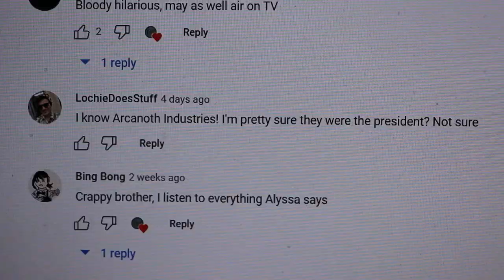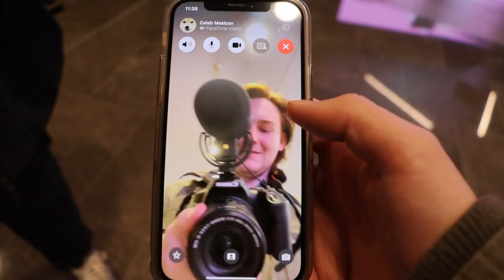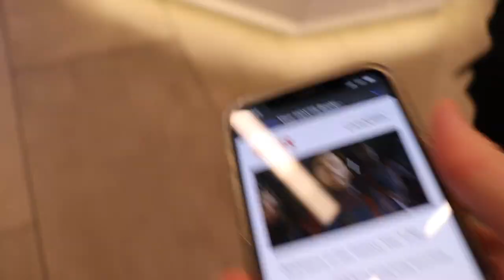The Price of Success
With Cameron attending to personal matters, Bayden takes the lead and meets up with some of our best friends to grasp their feedback on the show, and to hear just how much they love it, or... maybe not...

Follow Title Pending!

"Title Pending" is a Sugar Pine 7 inspired series that follows the lives of Cameron James and his pal Bayden Falconbridge!

Created by Cameron James and Bayden Falconbridge. [est. 2023]